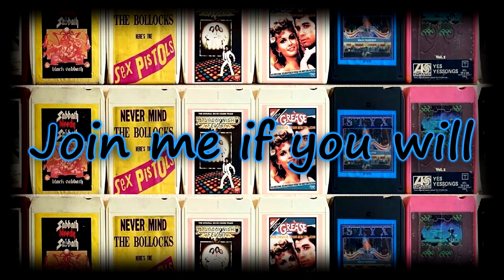8-Track-Tapes and Players Collection, Intro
Something I've been pondering for a while, A new Channel Documenting my 8-Track-Tape and Player/Recorder Collection, YOU GET IT !